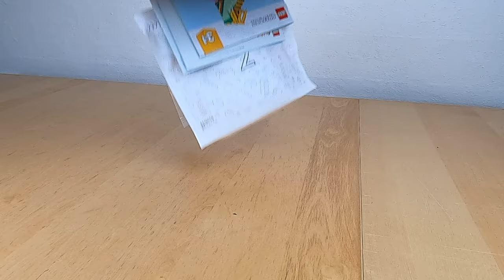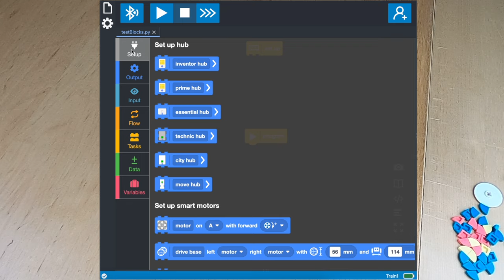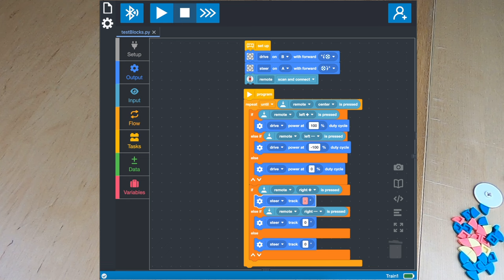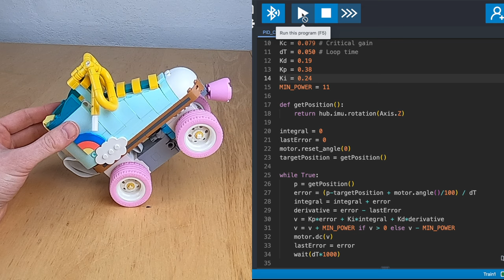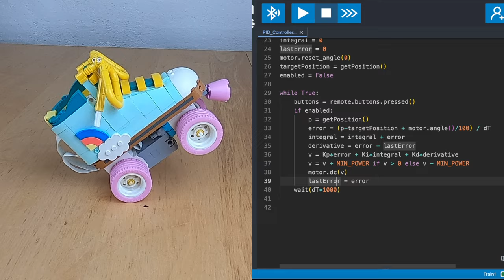RC & Balancing LEGO Roller Skate (31148)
Thanks to Colin for protecting the model from falling in Legoland!

Chapters:
0:00 Speed Building
1:15 Motorization
1:38 RC Car Programming
2:18 Remote Controlled Roller Skate
2:40 Balance Programming using PID
3:10 Incremental Improvements
4:04 Real life testing: LEGO House
4:24 LEGO Campus
4:52 LEGOLand Billund
5:55 Outtakes